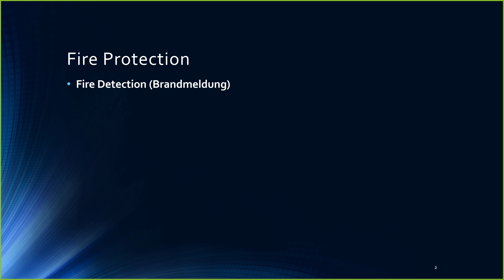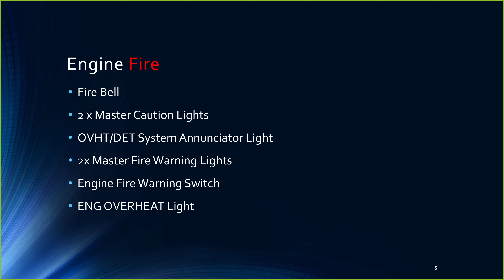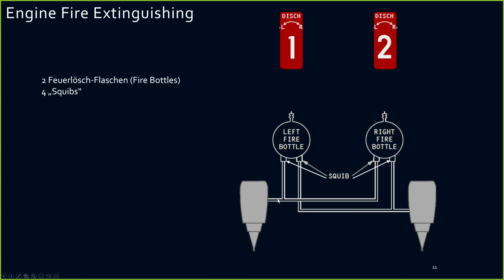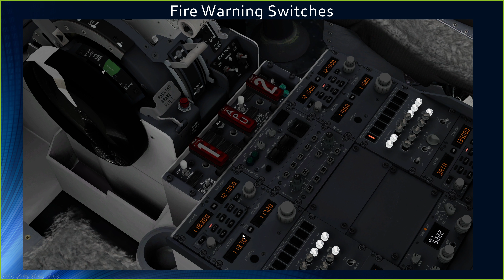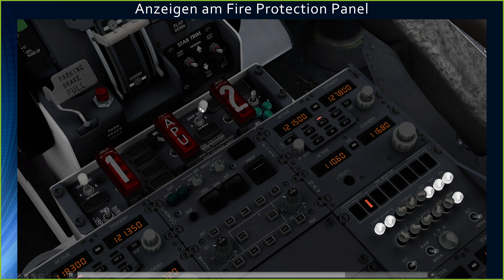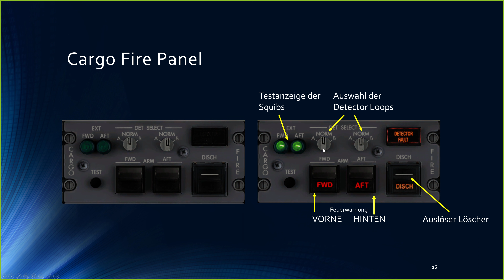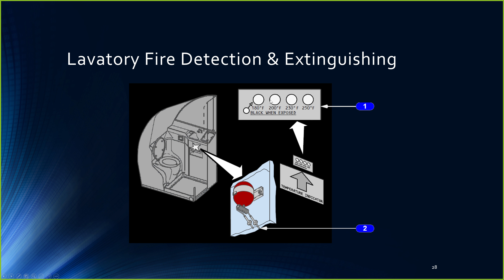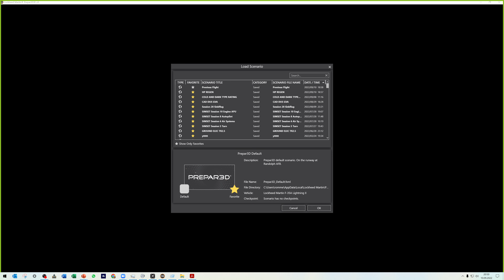Type Rating 737 Session 11 - Fire Protection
Sonntagsgruppe am Samstag